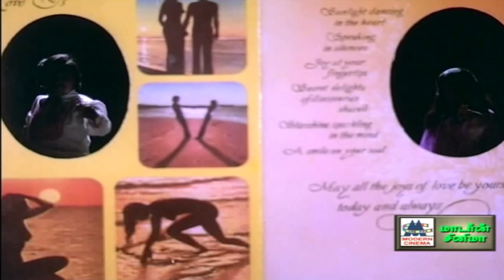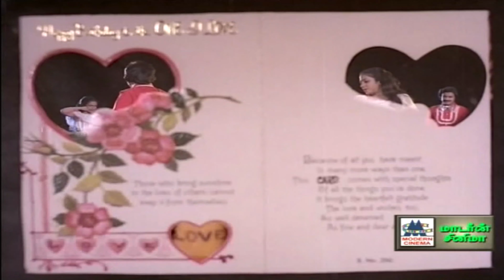மோகனின் எத்தனை முறை கேட்டாலும் மீண்டும் கேட்க தூண்டும் உள்ளம் தொட்ட பாடல்கள் once more mohan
கவிதை பாடு ...
நிலாவே வா ...போன்ற இனிய பாடல்கள் அனைத்தும் கேளுங்கள்